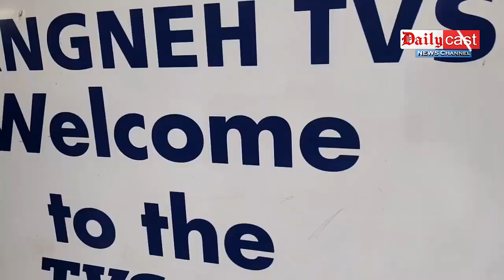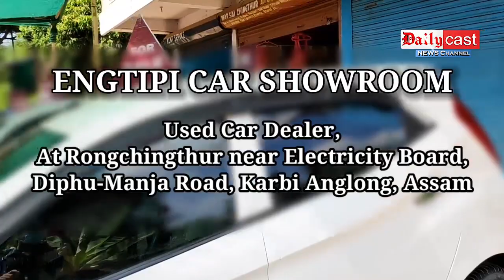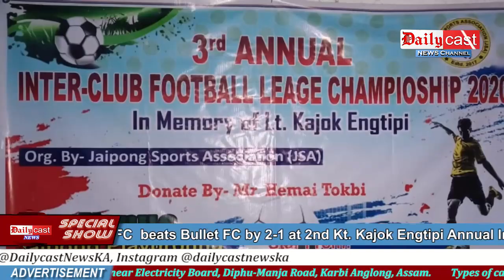Dailycast English News | Villagers built bridge in PorojanVillage on their own | 5 more to watch..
15th OCT' 2020:
Villagers built bridge in PorojanVillage on their own

Nilip BJP Mondal committee organized mass joining program

A person seeking help from CEM of KAAC

Murong FC beats Bullet FC by 2-1 at 2nd Kt. KajokEngtipi Annual Inter - Club